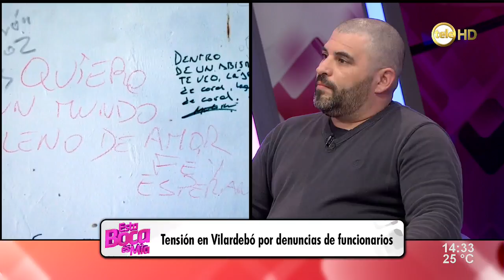Tensión en Vilardebó por denuncias de funcionarios / 1